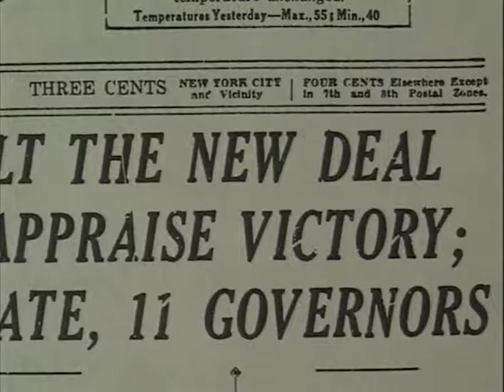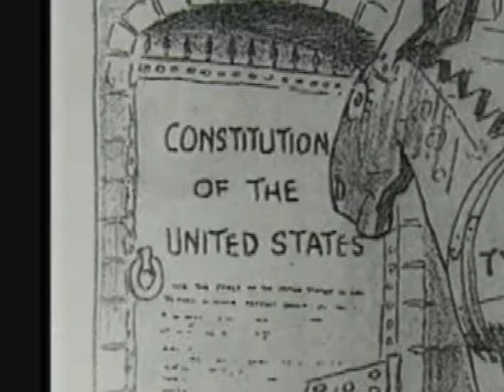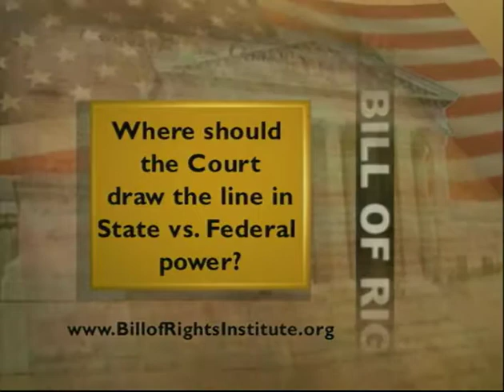Bill of Rights For Real Life: Federalism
This unit explores the powers reserved to the states as provided by the 10th Amendment in the US Constitution.